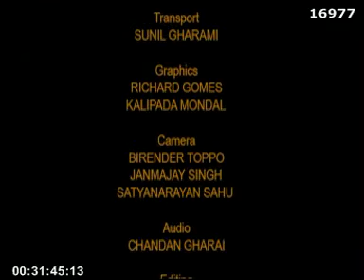4.3.2 Colonial State And Its Ideology Utilitarianism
Paper IV History of India c. 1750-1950